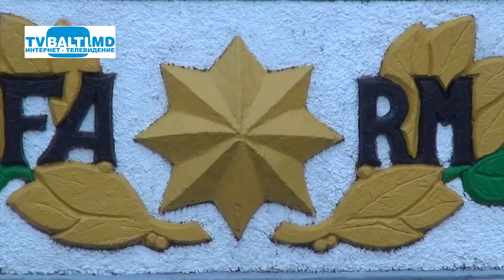День бригады- 2017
День бригады- 2017 ( 7 апреля 2017 год) В.Килару